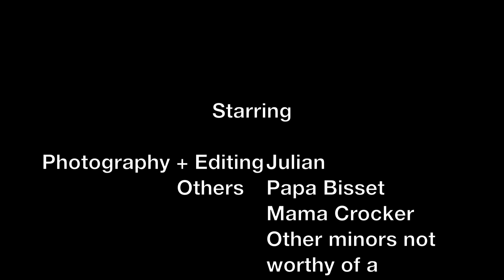3 weeks in 3 minutes, part 1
Recent family holiday to West coast of USA. 95% of time lapse vids were taken on go pro hero HD